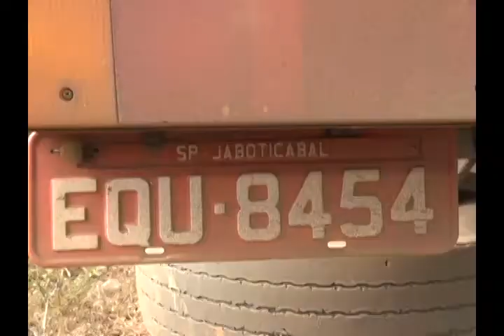ACIDENTE EM PEDREIRAS SANTA RITA.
DOS CAMINHÕES SE CHOCAM E CAUSAM ACIDENTE NA BR 135